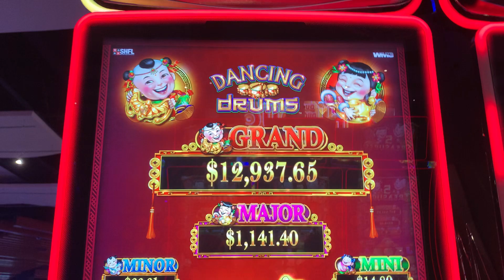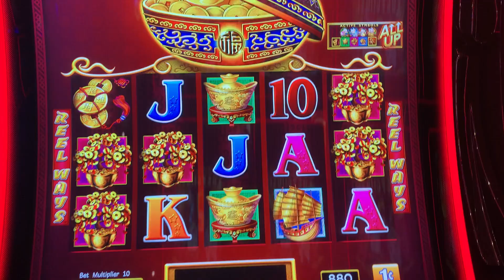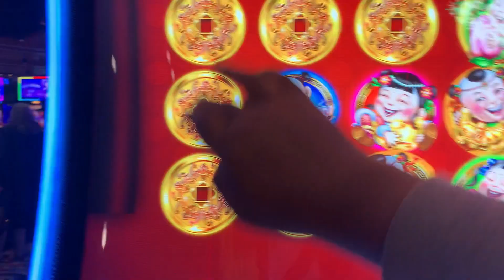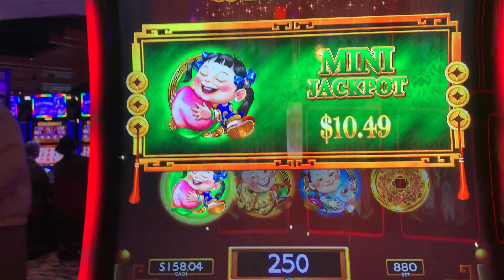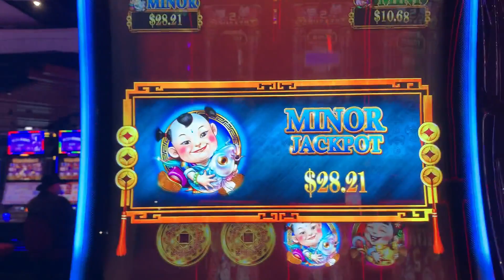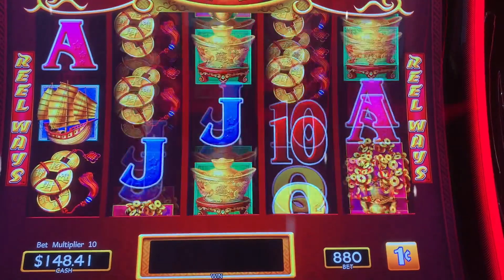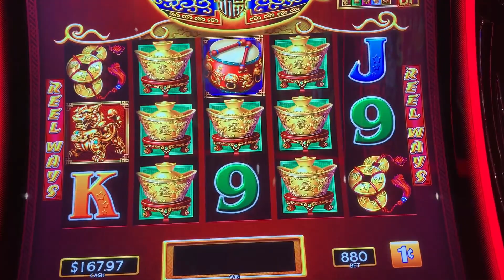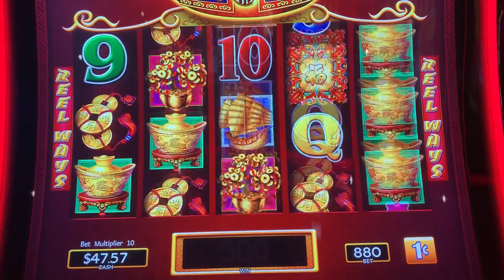So Many Pots Pop on Dancing Drums | Please Subscribe